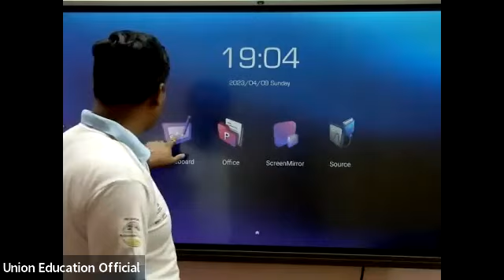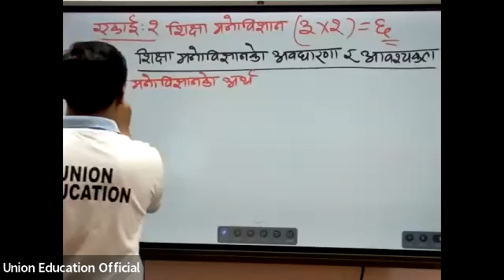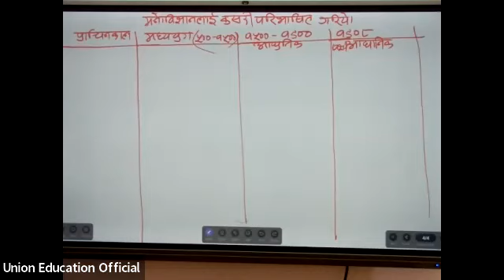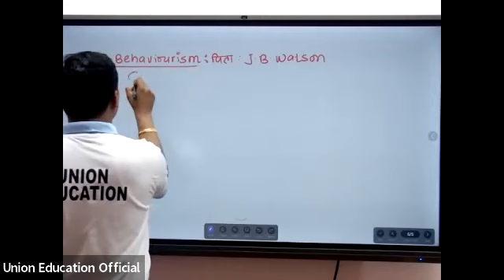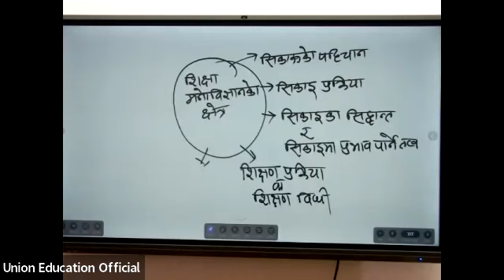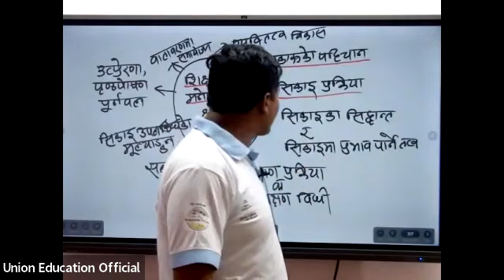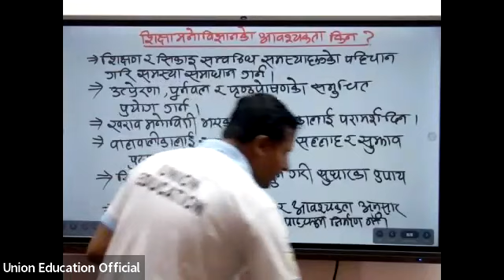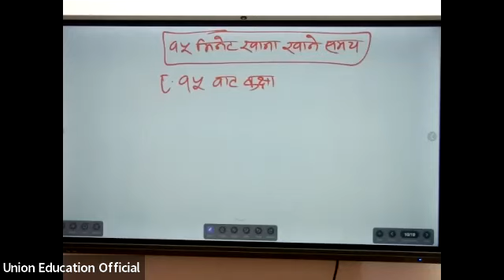एकाइ २ः मनाेविज्ञान || Ramesh Sir || 2079/12/26 || Union Education